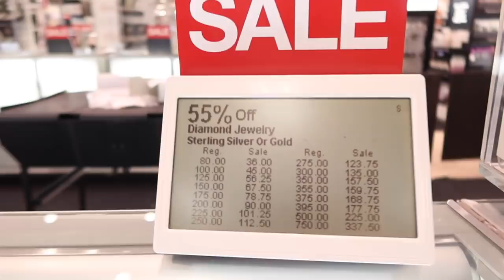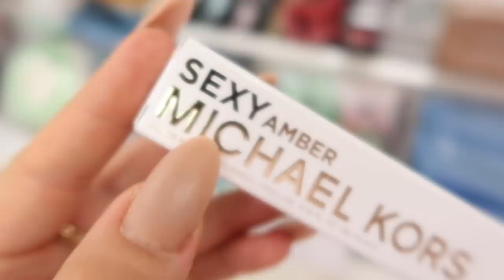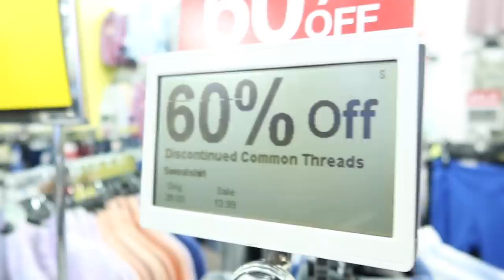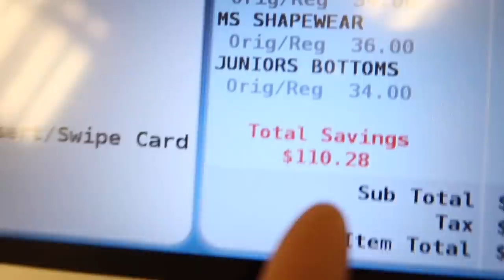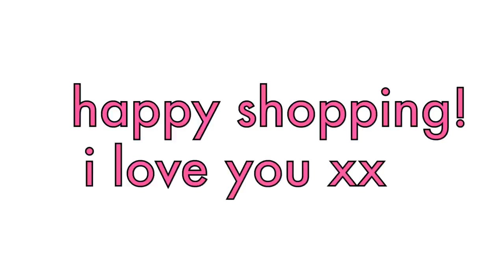A VERY EXTRA KOHL'S SHOPPING SPREE!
HI ANGELS! WE'RE GOING TO KOHL'S!

I love shopping sprees, so today I am taking you with me to one of my favorite bargain stores: KOHL'S! (mostly because I like to buy random things I don't need but also because I had a coupon lol)

So from clothes to jewelry to skincare to diamonds and home decor, here is how to look fabulous on a budget this summer ft. me shopping at Kohl's!

...broke bitch style, of course :P

I LOVE YOU! ENJOY THE TRY ON HAUL SHOPPING NONSENSE!

3,290,000 kisses!
Xx
Amber :)